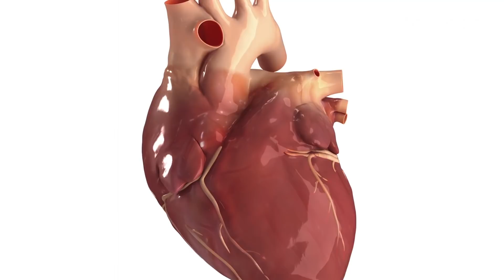Stem Cell Research Provides New Hope for Heart Patients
For patients on heart transplant waiting lists, there is new hope. Not for a transplanted heart, but for regaining some of their own heart's functionality. Cardiologist Dr. Joshua Hare joins Lunch Break With Tanya Rivero to discuss advancements in stem cell research to treat cardiac patients. Photo: iStock